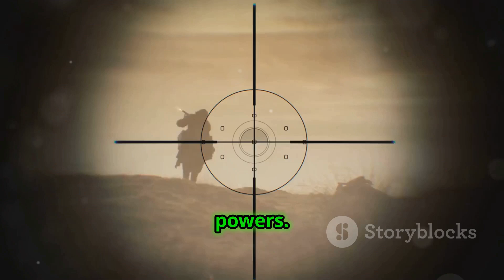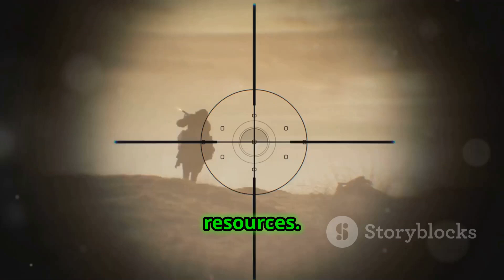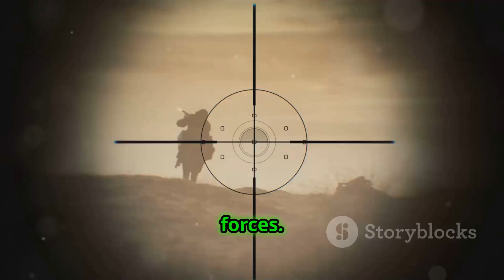Why Japan Lost the Asia-Pacific War: US Military Might or More?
We explore Japan's invasion of China in 1937, their ambitious expansionist policies, and the intense naval battles that ensued. Discover the strategic bombing campaigns targeting Japan's industrial centers and how US forces turned the tide on land and sea. Uncover the critical battles like Iwo Jima and Guadalcanal, and learn about the severe food shortages and economic weaknesses that plagued Japan. Finally, understand the pivotal Soviet intervention and the impactful use of atomic bombs. This comprehensive analysis highlights the multifaceted reasons behind Japan's ultimate defeat.

OUTLINE:

00:00:00 The Asia-Pacific War
00:01:10 A Force to be Reckoned With
00:02:12 Key Battles in the Pacific Theater
00:03:14 Japan's Economic Struggles
00:04:10 Internal Conflicts and Strategic Missteps
00:05:14 The Role of Allied Powers
00:06:21 Technological Advancements and Resource Disparities
00:07:14 The Impact of the Nuclear Bombs
00:08:17 US Military Might vs. Other Elements
00:09:26 A Multifaceted Defeat